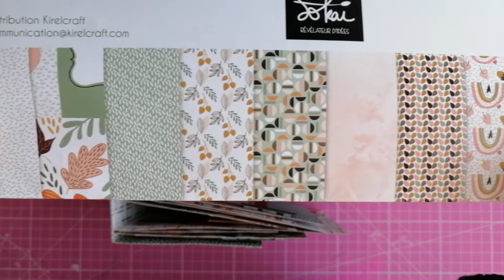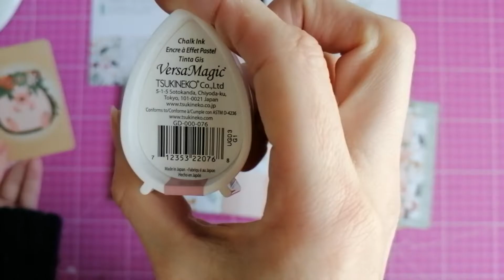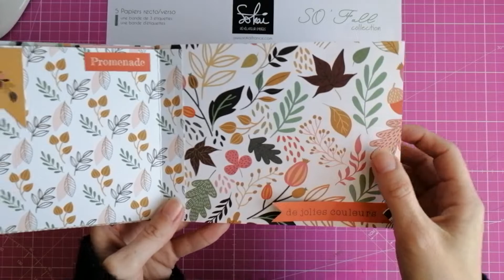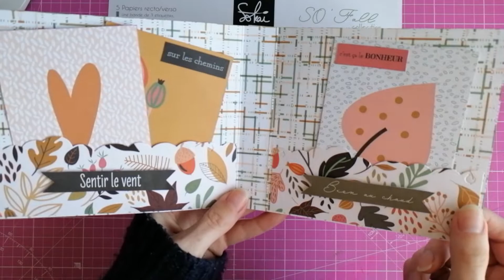Présentation Mini album déstructuré automnal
Coucou
voici un mini album déstructuré sur le thème de l'automne avec la collection So fall de Sokai
le tuto arrive dans les prochains jours